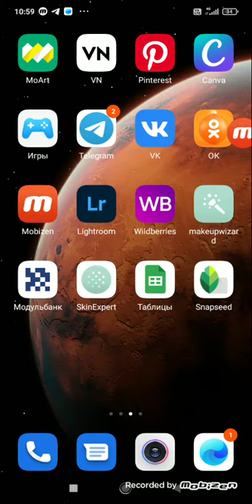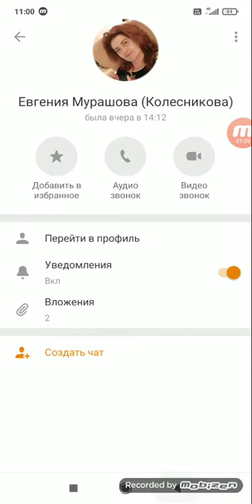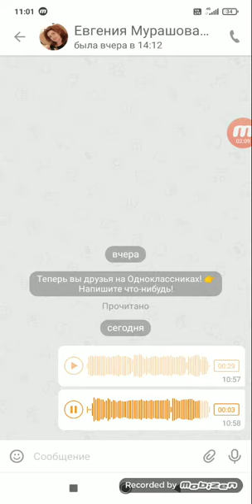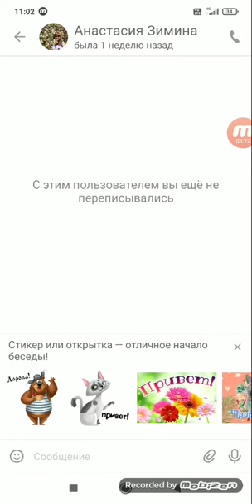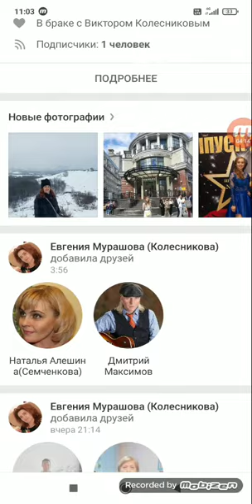И вот так знакомлюсь